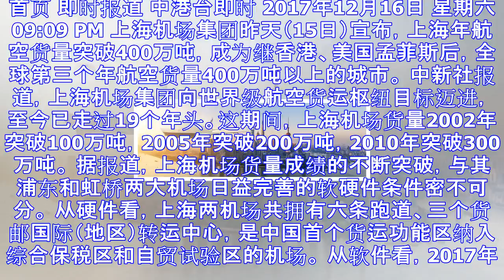上海成为全球第三个年航空货量突破400万吨的城市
首页 即时报道 中港台即时 2017年12月16日 星期六 09:09 PM 上海机场集团昨天（15日）宣布，上海年航空货量突破400万吨，成为继香港、美国孟菲斯后，全球第三个年航空货量400万吨以上...